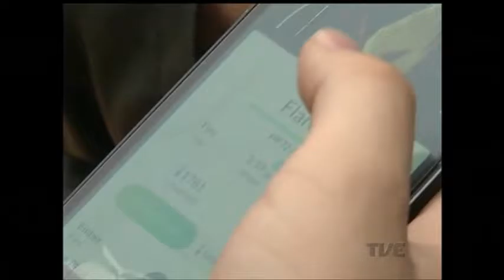Jogadores de Pokemon Go consideram jogo seguro e não abrem mão da febre do momento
O corpo de uma criança de nove anos, morta por afogamento, no litoral norte do Rio Grande do Sul, foi encontrado ontem por mergulhadores voluntários. As autoridades e a família não confirmam, mas moradores de Imbé, no facebook, afirmaram que ele e o amigo, de cinco anos, que se salvou, jogavam Pokeom Go no momento do acidente. O game é um jogo de realidade aumentada que incentiva as pessoas a caminhar pela cidade em busca de monstrinhos virtuais. Embora notícias de incidentes comecem a aparecer pelo mundo, o jogo é considerado seguro por muitos usuários que não abrem mão da nova febre do momento.